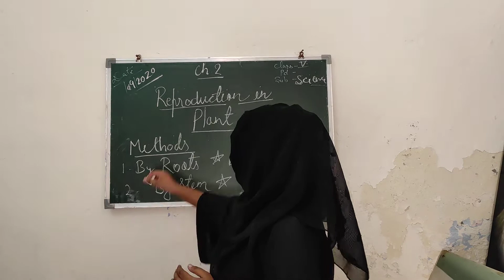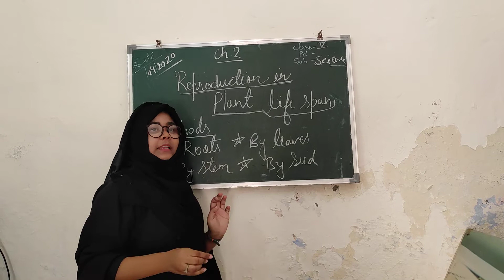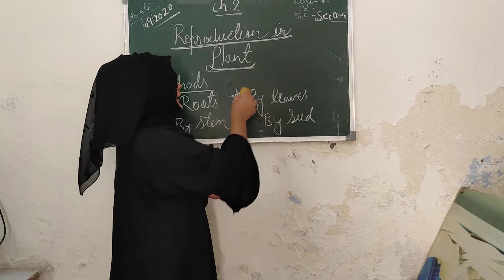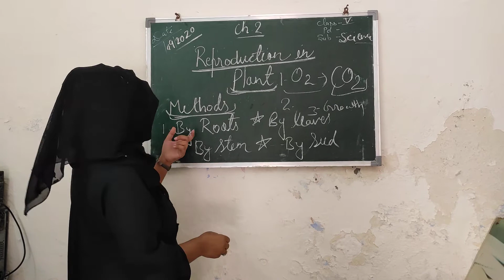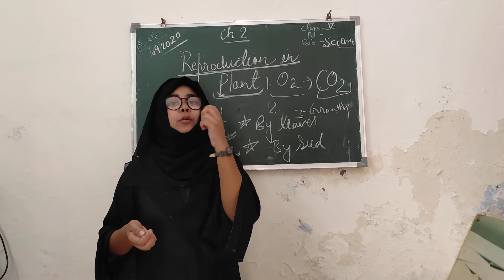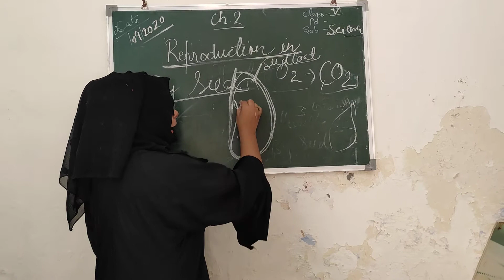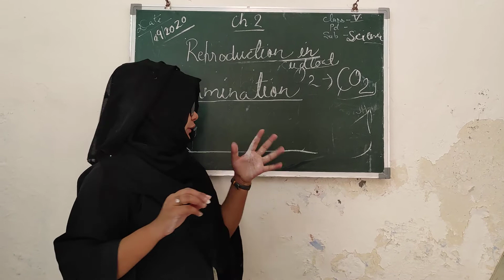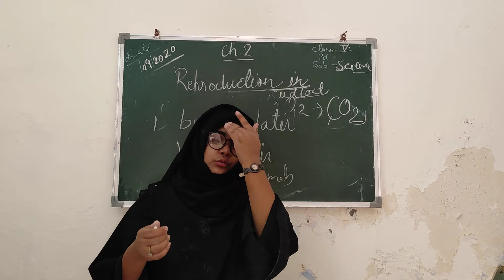REPRODUCTION IN PLANTS ## SCIENCE ## CLASS 5th ## Chapter - 2